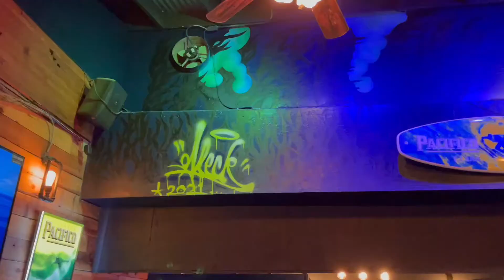Hideout Preview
Preview of the upcoming Hideout Podcast.